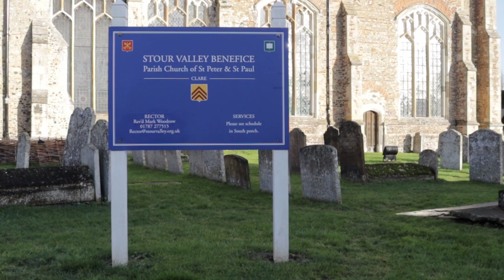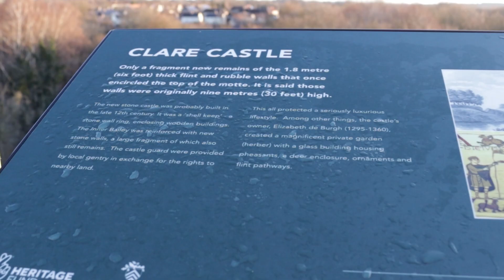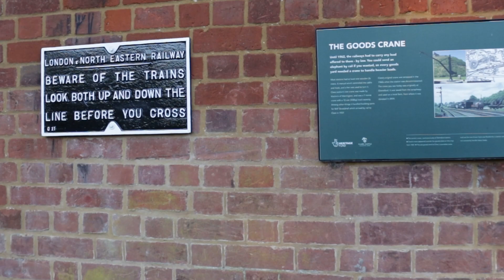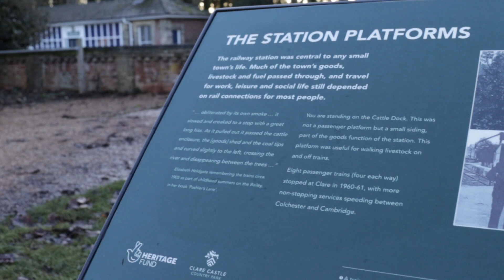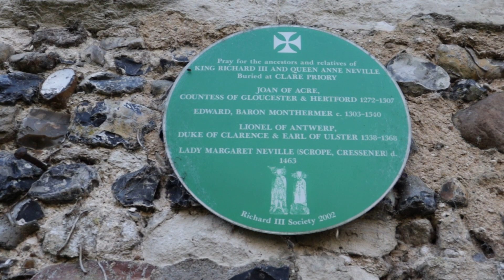Beautiful medieval English town. Clare (subtitles).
Clare is Suffolk's smallest town, with population of about 2000 people according to 2011 census.
Despite its small size it is very pretty and definitely worth a visit. It is known for Clare Castle, Clare Priory.
Clare is first mentioned in Domesday Book of 1086 as 'Clara'
Clare Castle dates to the time of Norman Conquest of England in 1066
Most famous resident of Clare Castle was Elizabeth de Clare, King Edward's I granddaughter, who lived here from 1322 to 1360.
Town's most prosperous time was in 14th-15th centuries at the height of wool  trade.
Clare Priory is one of England's oldest religious houses, founded in 1248 for Augustinian Friars. It was closed in 16th century same as the other catholic establishments. In 1951 Augistinian Friars purchased Clare Piory back.

I have a favour to ask, if you can, please donate to Ukrainian charities to help people of Ukraine in this very difficult situation when russia wages war against Ukraine. Links to charities are on the banner on the main page of the channel

'Jeremy and Maureen'
'Heartspur'
'Days of healing'
all by Franz Gordon

00:00 Introduction
00:26 Church of St Peter and St Paul
01:08 Walking in town
01:59 Clare Castle Park
02:26 Castle Hill
03:24 Clare old train station
05:28 River Stour
06:06 Clare Priory